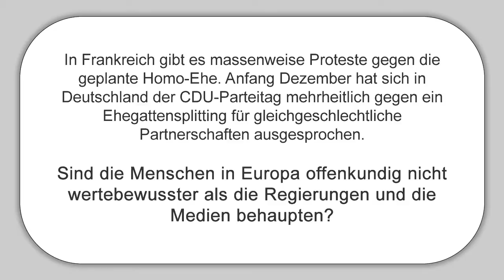MEP Ewald Stadler (REKOS) über die Homo-Ehe - Interview am 12.12.2012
In Frankreich gibt es massenweise Proteste gegen die geplante Homo-Ehe. Anfang Dezember hat sich in Deutschland der CDU-Parteitag mehrheitlich gegen ein Ehegattensplitting für gleichgeschlechtliche Partnerschaften ausgesprochen.

Sind die Menschen in Europa offenkundig nicht wertebewusster als die Regierungen und die Medien behaupten?